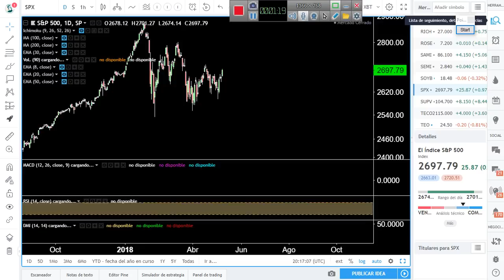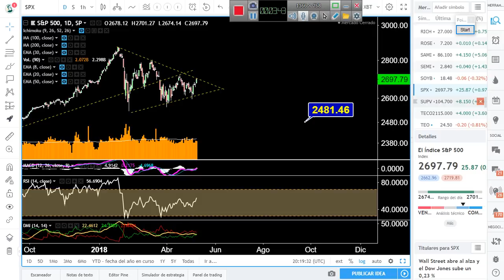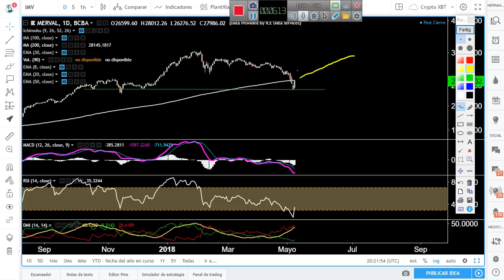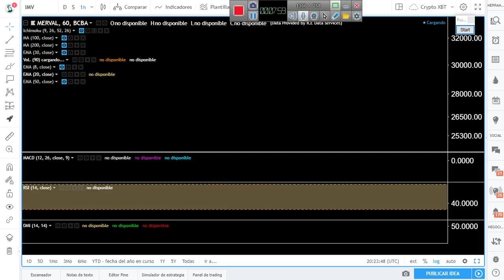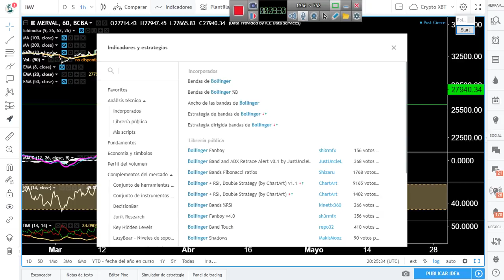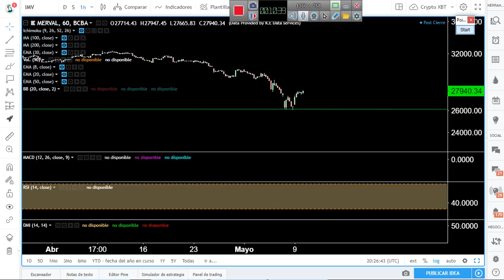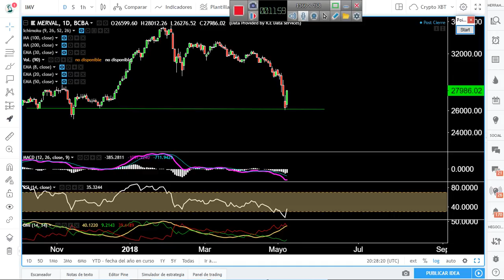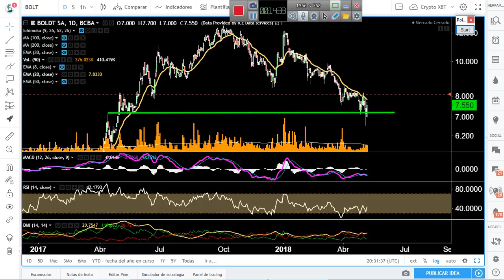Merval de Miérd… coles - Special Edition | Ichimoku Fibonacci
Vuelve un clásico de los miércoles para momentos delicados en el mercado.

Mi caja de herramientas (algunos links contienen enlaces referidos):
► Guarda tus bitcoins en una billetera segura. Yo uso Ledger Nanon S